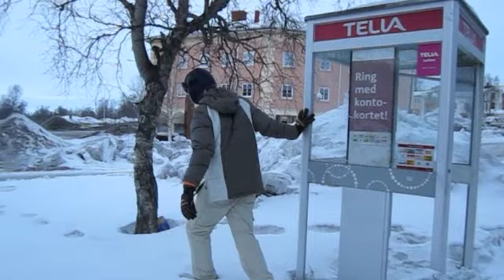Adventures in Kiruna